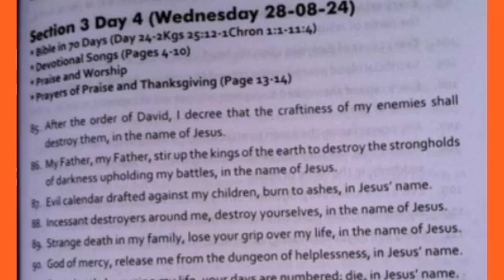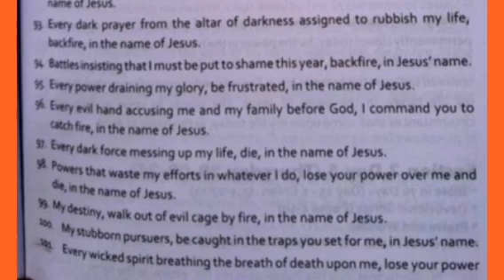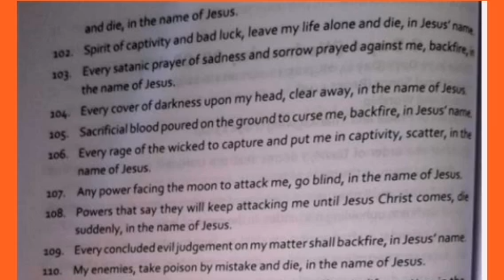MFM 70 Days Prayer and Fasting 2024 Dr Olukoya Prayer Points Day 24 of 70 Midnight Prayer